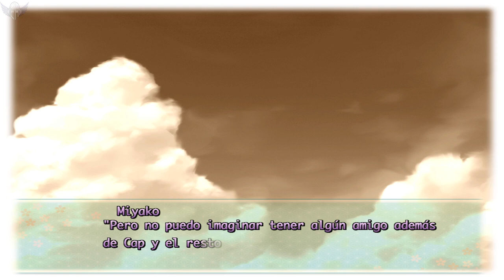Majikoi -[ Ruta Miyako ]- Una Apasionada Confesión [ Parte 51 ]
Santa madre ! no pues a Miyako si que no le gusta perder el tiempo, creo que no se le vino a la mente si no hubiese dicho métemela con todo y huevos XD
Y yo que pensaba que tal vez seria similar a la de Nagisa en Koi Iro Chu! lips, pero no realmente estaba que chorreaba por el prota todo ese tiempo, bueno sea como sea es su madre y algo debió de sacar de ella pero menos mal solo estaba dirigido a un solo hombre

ESTUDIO: Minato Soft
TRADUCTOR.

Si gustas puedes apoyar en Twitch tambien todos los sabados hago stream.

En caso de que no te lleguen las notificaciones de YT o para saber cualquier noticia del canal, pueden checar

Para reportar links caídos o cualquier duda y sugerencia aquí os dejo mi pagina de face o también pueden dejarlo en los comentarios.